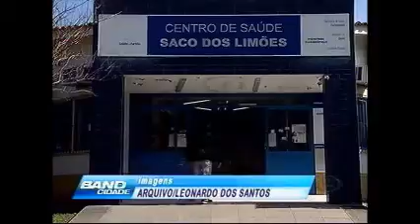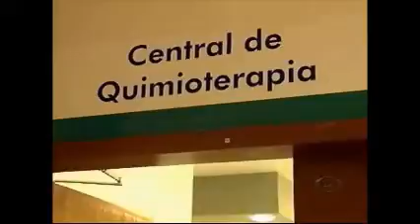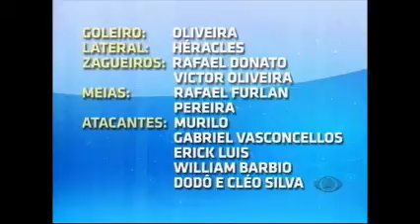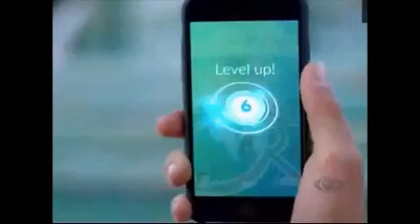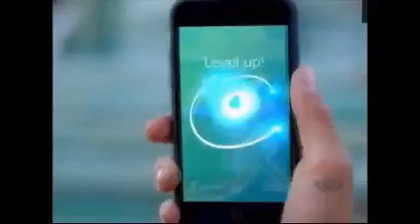BAND CIDADE Sexta feira, 05 08 2016